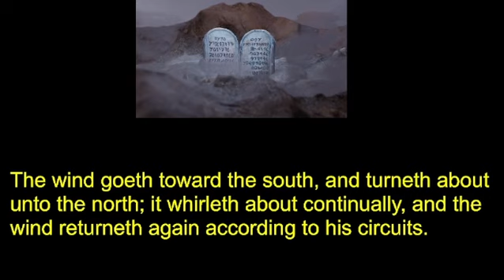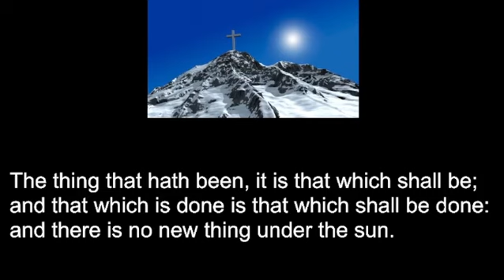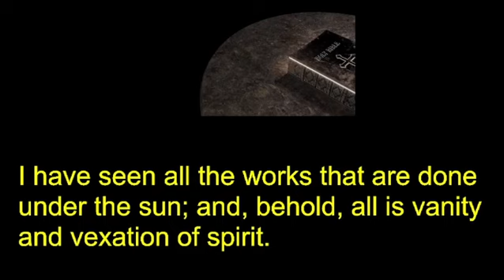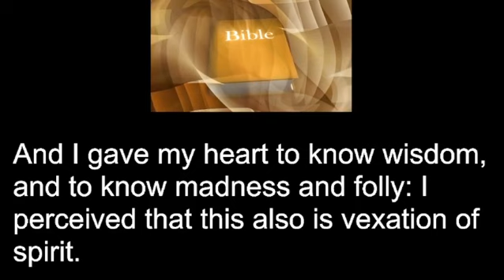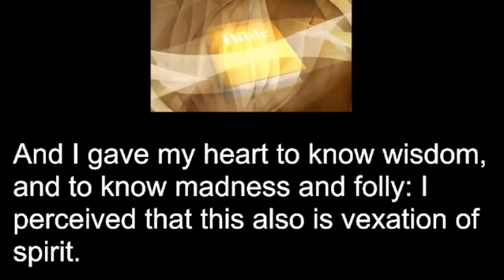Ecclesiastes 1: 1-18: Vanity of vanities (King James Bible)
KRATAK OPIS VIDEA:

Ecclesiastes 1: 1-18: Vanity of vanities (King James Bible ). Source photos

KRATAK OPIS KANALA:

- Razne igre

POSJETITE WEB STRANICE:

1. Zabavni NET

2. Motivacione priče